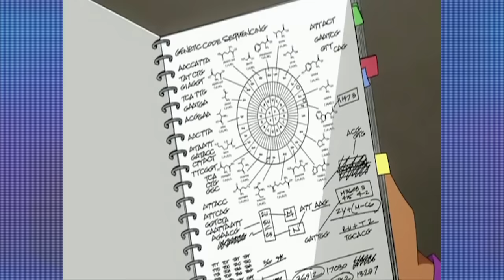Superman vs Saitama (DC VS One Punch Man) | DBX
In episode 10 of DBX Two legendary heroes square up to see who's the ultimate over powered hero!!! It's Superman vs Saitama!